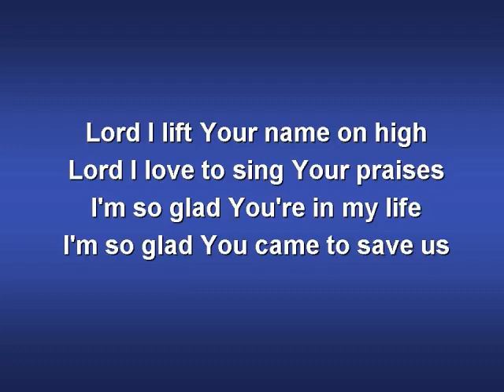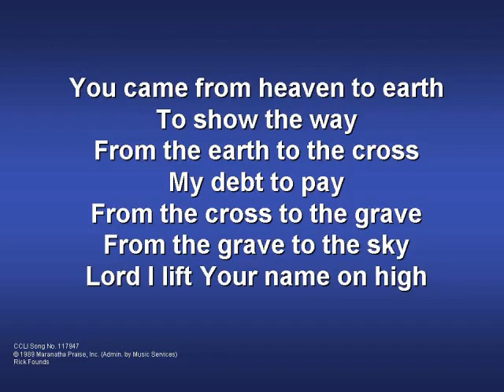TVR360.com - Lord I Lift Your Name On High - worship video with lyrics